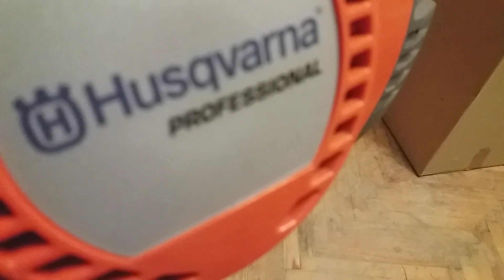HUSQVARNA 545 FR,EGY KIS ELŐZETES!